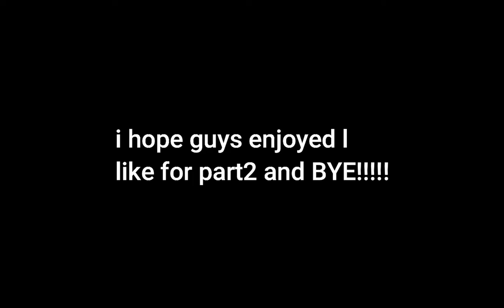events portrayed by bloons